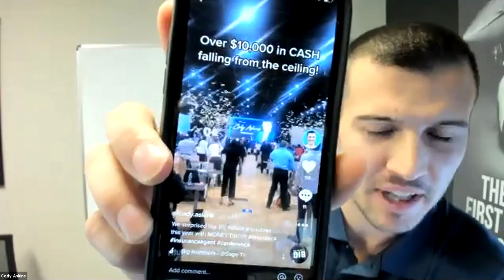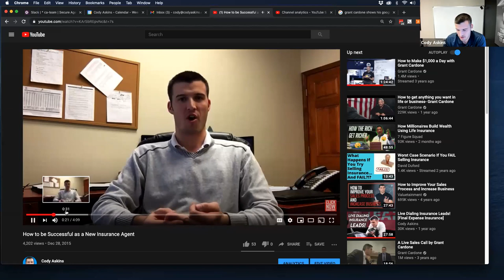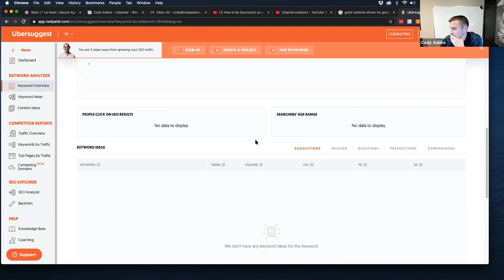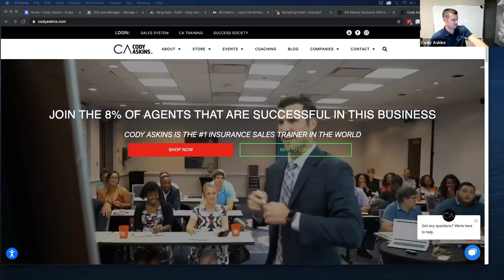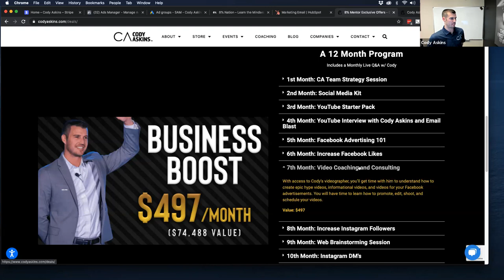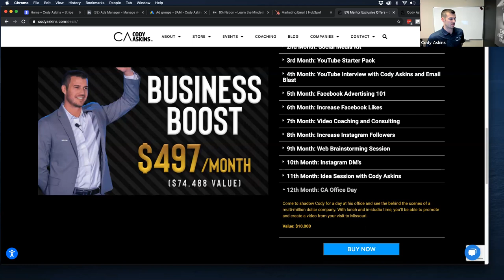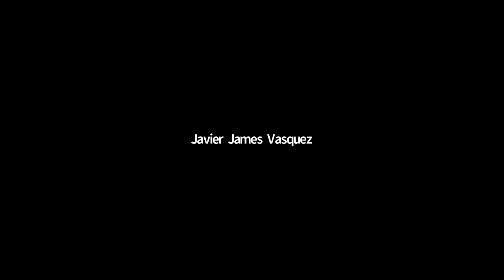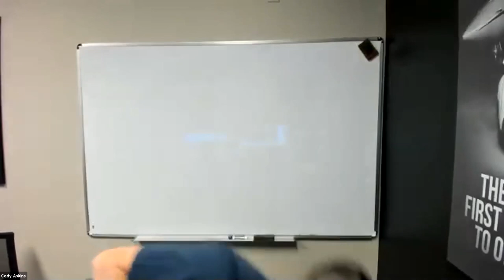How To Use Social Media To Generate 300 FREE Leads Per Week!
Learn how you can utilize your online presence and various social media channels to boost your insurance business, increase sales, gain more leads, etc. If you want to take the next step in blowing up your business, this is the video for you!